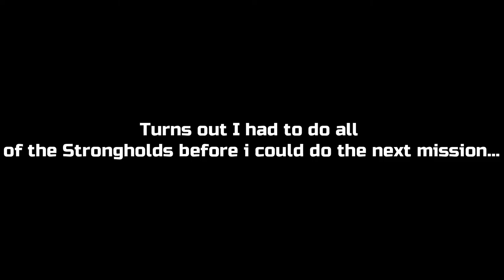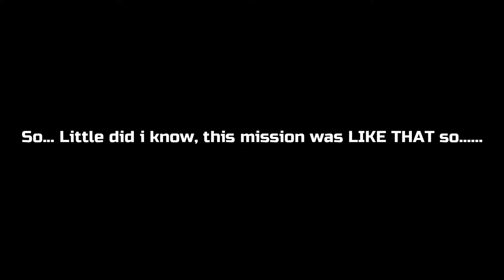WE KILLED ANGELO AND STOLE HIS GIRL!! 🤪🤣 | Saints Row Gameplay | Part 4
SOCIAL MEDIA